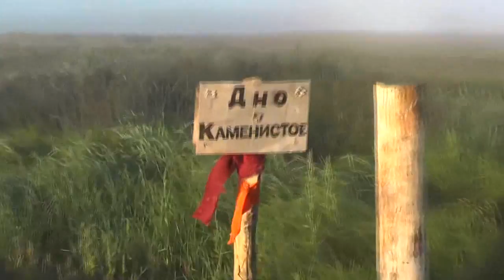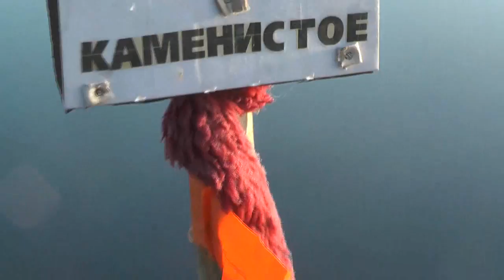1. Первый мостик. Подготовка к весеннему паводку. 14. 08. 2017